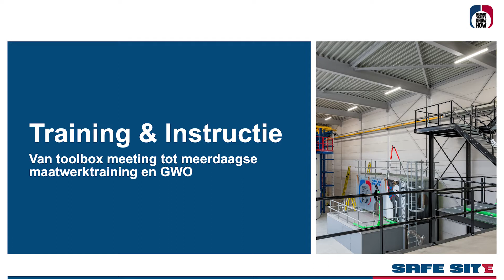Safe Site Video podcast Training & Instructie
Safe Site Video Podcast waarin Training & Instructie bij werken op hoogte en op diepte aan bod komt. Van toolbox meeting tot meerdaagse maatwerktraining en GWO.
Michel de Vos in gesprek met Dirk van Blijswijk, productspecialist Valbeveiliging.